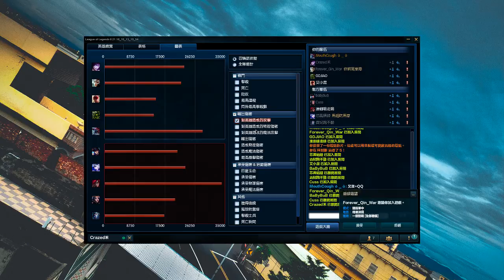測試測次實驗室